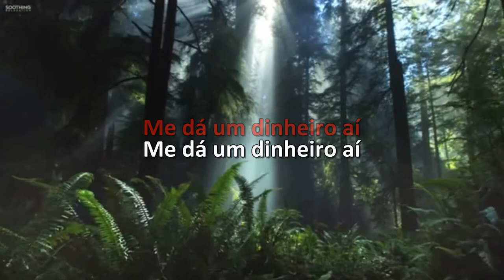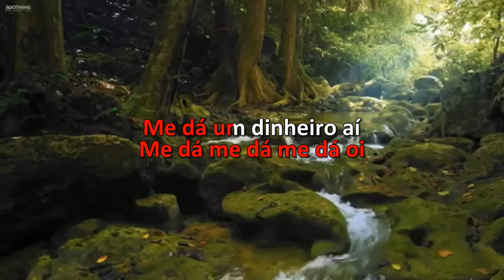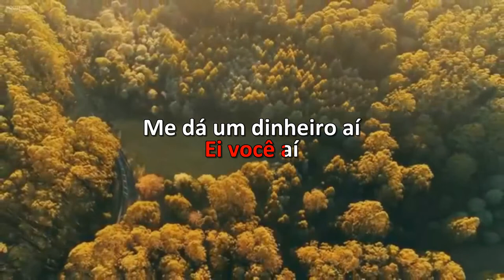Karaoke - Marchinhas De Carnaval - Me Da Um Dinheiro Ai